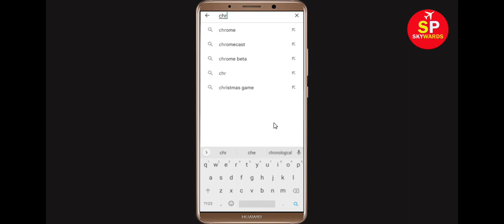How to Fix Google Chrome App Not Working Problem | Google Chrome Not Opening in Android & Ios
In this video Tutorial, i will show you How to Fix Google Chrome App Not Working Problem in Android & Ios Mobile | Google Chrome Mobile App Not Opening, Fix Google Chrome App Retry Problem Problem Solved in Android & ios mobile phone. If you are facing same problem in your mobile then it will help you to get rid of this problem.

The procedure to fix Google Chrome App this is generally always the same:-

A).First, go to Settings on your Google Chrome App.

After That Restart Phone and login to Google Chrome App...